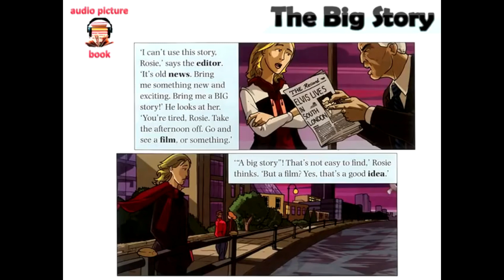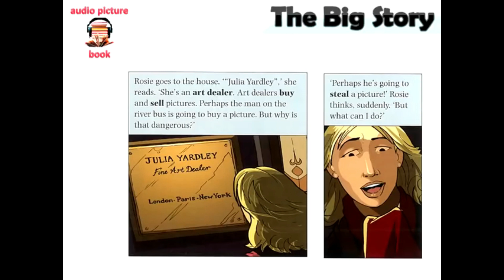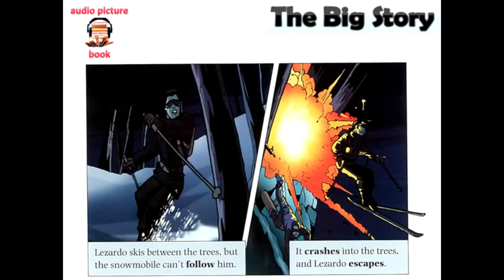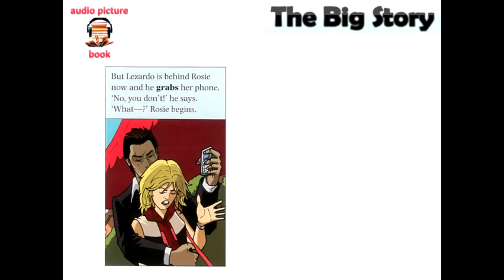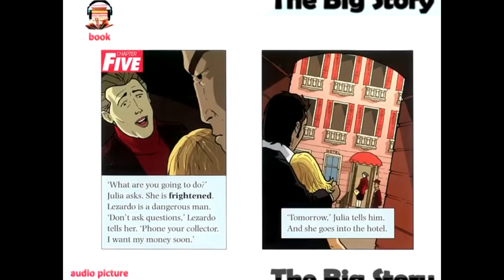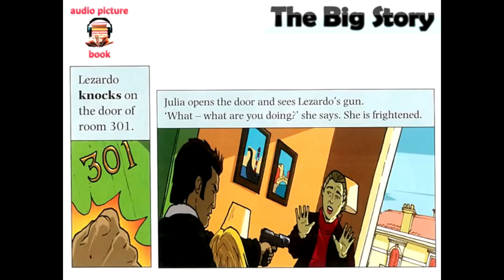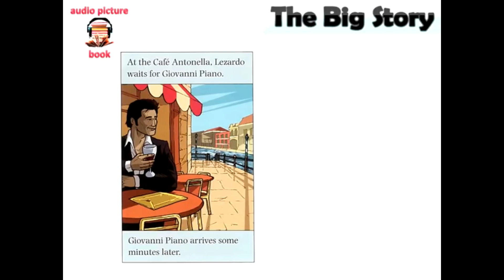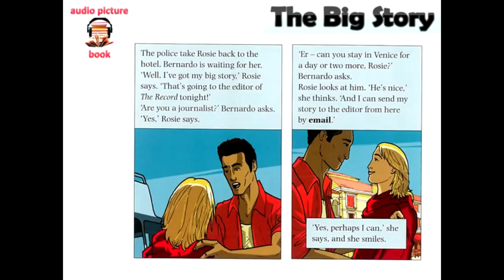Historia Sencilla en Ingles + Quiz, Nivel 0 (A1) The Big Story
Aprende ingles a través de leer muchas historias sencillas a tu nivel!  Es la manera mas natural, divertido, y efectivo para aprender un idioma!
Bajar el MP3...
Try the Quiz!!!
Nivel 0 (A1)
Nivel 1 (A2)
Nivel 2 (B1)
Nivel 3 (B2)
Nivel 4 (C1)
Nivel 5 (C2)